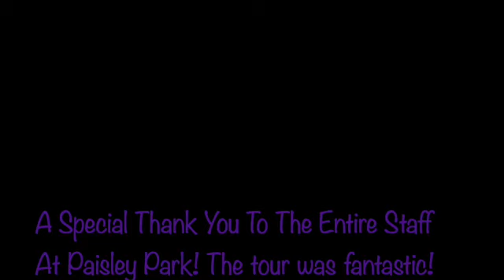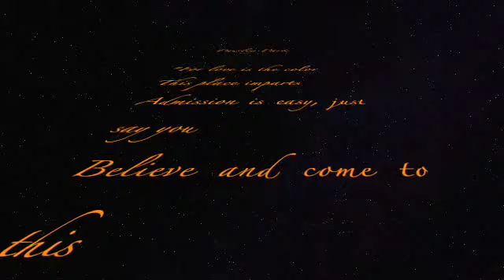Purple Pangs SD 480p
Paisley Park, Minnesota, Dreams